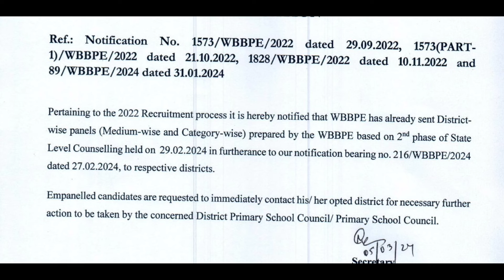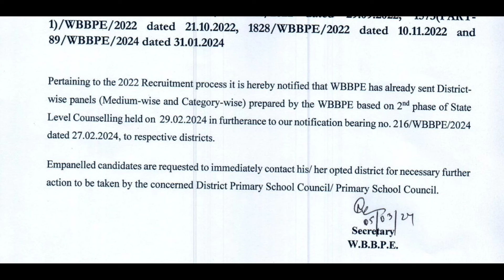PRIMARY 2022 RECRUITMENT PROCESS - STATE LEVEL COUNSELLING - DPSC NEWS - SCHOOL CHOICE & APPOINTMENT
Primary TET এর প্রস্তুতির জন্য এটা কিনতে পারেন... 👇 👇

@ updatemaster4

FOLLOW US ON X
@ updatemaster4